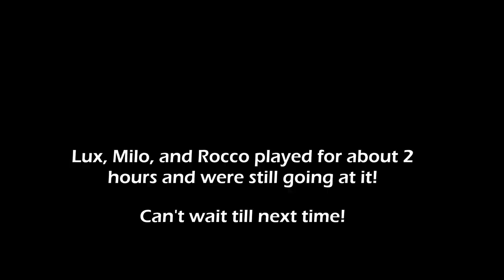Miniature Schnauzer Play Date: Life with Rocco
This week we recap a play date with two of Rocco's best friends, Lux and Milo! Three Miniature Schnauzers, one backyard!

Usually we all meet at the park but this time around Milo hosted us for a fun play date! Miniature Schnauzers have so much energy that even after 2 full hours of play they wanted to keep going. We're already looking forward to the next play date (we may even add another Schnauzer... shhh!).